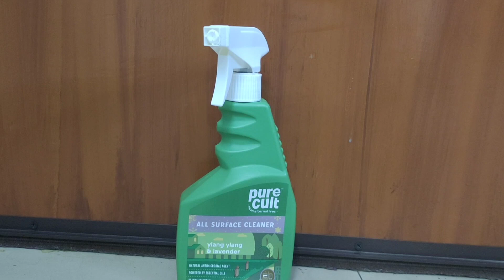purecult review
any query ask in comment section